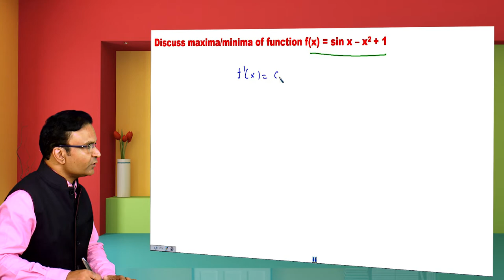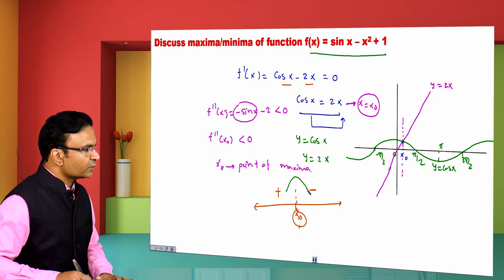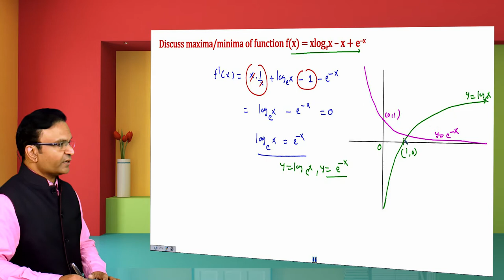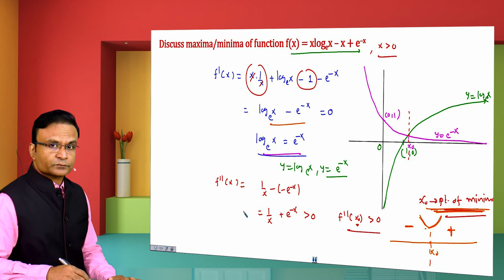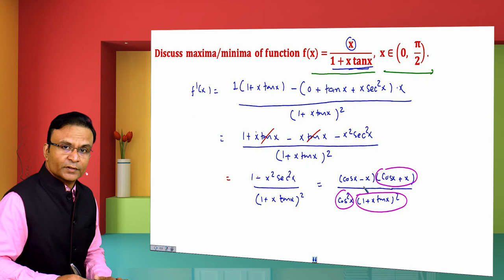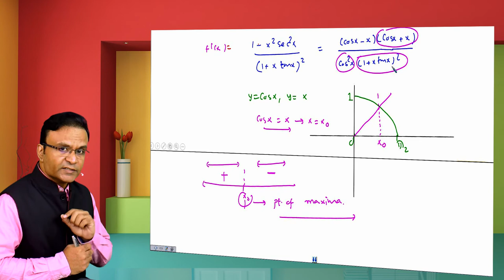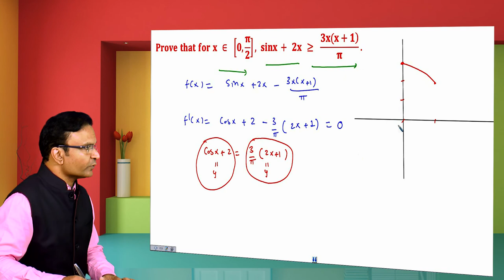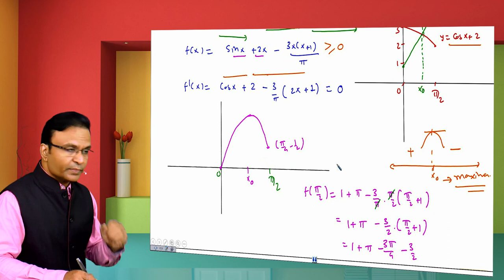Maxima-Minima of functions | JEE Main + Advanced Video lectures by Ghanshyam Tewani | Cengage